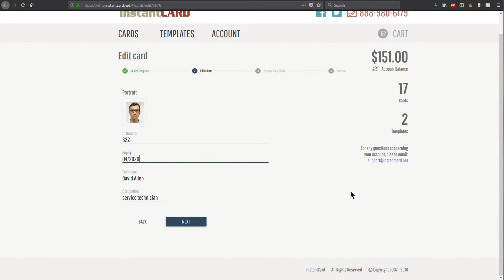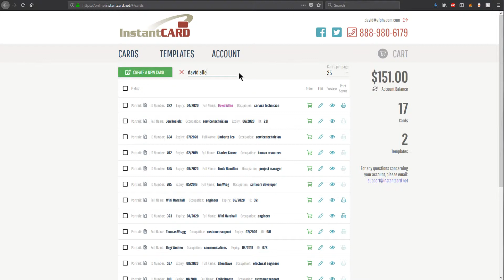How To Update an Employee ID Card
We'll show you how to edit an employee ID card using the Instantcard system.

• Search for the ID badge you wish to update.
• Click the "edit" icon to the right.
• Choose which details you wish to change.
• Finalize once you are happy with the image crop.

This way, it isn't necessary to create a new card every time a change or update is needed. Simply change the card and reprint!